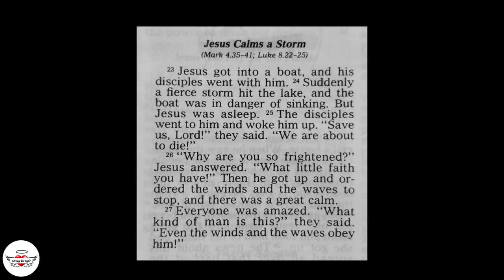JESUS CALMS A STORM | Food for Soul Today! | Strong Yet Light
May this inspire you to put your complete trust in God through Jesus Christ at all times.